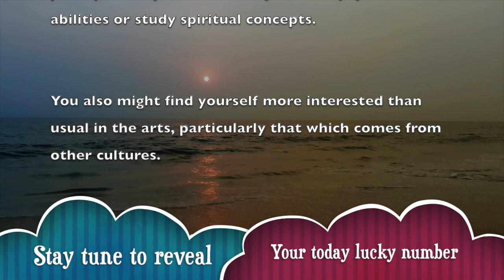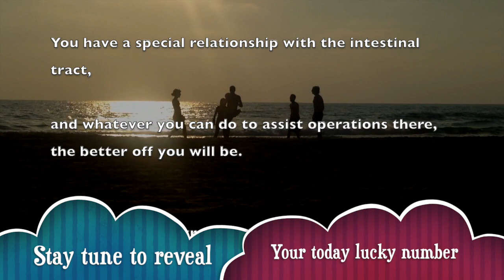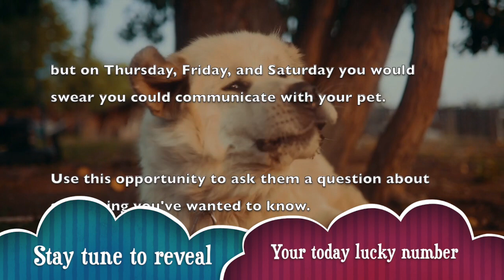Thursday, February 20 : Scorpio Horoscope Lucky Numbers Today | A Plus Life